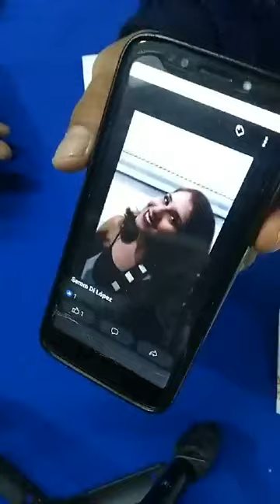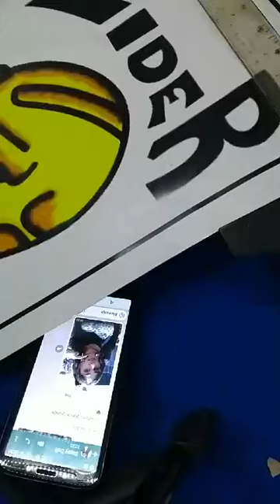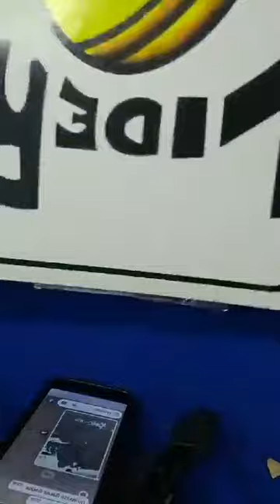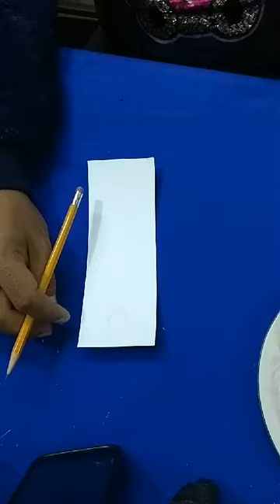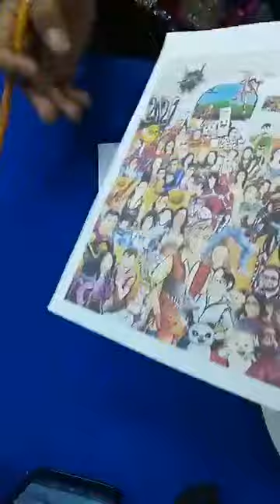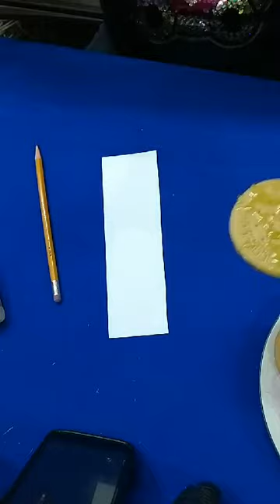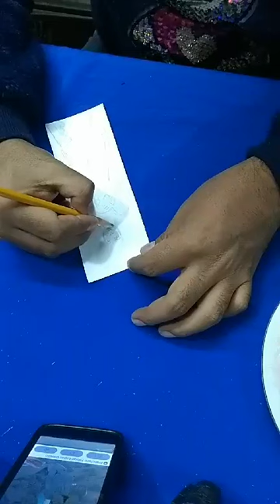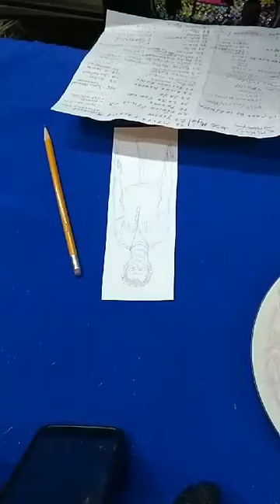Dibujando con el líder fantasma